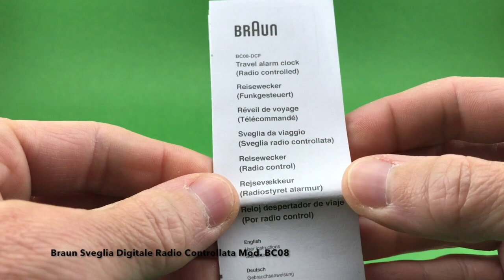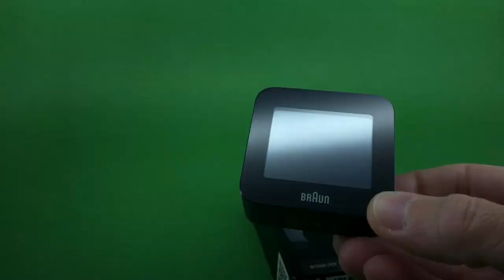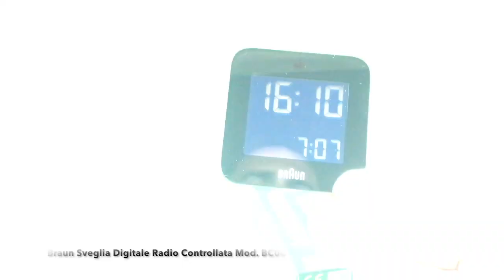Braun Sveglia Digitale Mod. BC08 Radio Controllata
La sveglia mod BC08 della Braun è digitale, radiocontrollata e retro illuminata, con schermo led, piccola, compatta e leggera. Può essere trasportata facilmente in borsa o nella valigia e occupa pochissimo spazio.
Questa sveglia ha la funzione radio controllata per i fusi orari dell'Europa centrale.
Ha l'allarme acustico crescente.
Tiene la funzione snooze.
Tiene la retroilluminazione.
Ha il display LCD negativo con visualizzazione 12/24 ore.
Ha le dimensioni da viaggio molto compatte.

The Braun mod BC08 alarm clock is digital, radio-controlled and backlit, with LED screen, small, compact and lightweight. It can be easily carried in your bag or suitcase and takes up very little space.
This alarm clock has radio controlled function for Central European time zones.
It has an escalating audible alarm.
Holds the snooze function.
Holds backlight.
It has a negative LCD display with 12/24 hour display.
It has very compact travel dimensions.

Der Braun Mod BC08 Wecker ist digital, funkgesteuert und hintergrundbeleuchtet, mit LED-Bildschirm, klein, kompakt und leicht. Es lässt sich problemlos in der Tasche oder im Koffer transportieren und nimmt nur sehr wenig Platz ein.
Dieser Wecker verfügt über eine Funkfunktion für mitteleuropäische Zeitzonen.
Es verfügt über einen eskalierenden akustischen Alarm.
Hält die Schlummerfunktion.
Hält Hintergrundbeleuchtung.
Es verfügt über ein negatives LCD-Display mit 12/24-Stunden-Anzeige.
Es hat sehr kompakte Reisemaße.

El despertador Braun mod BC08 es digital, radiocontrolado y retroiluminado, con pantalla LED, pequeño, compacto y ligero. Se puede llevar fácilmente en el bolso o maleta y ocupa muy poco espacio.
Este despertador tiene función radiocontrolada para las zonas horarias de Europa Central.

Tiene una alarma audible en aumento.
Mantiene la función de repetición.
Mantiene la luz de fondo.
Tiene una pantalla LCD negativa con visualización de 12/24 horas.
Tiene unas dimensiones de viaje muy compactas.